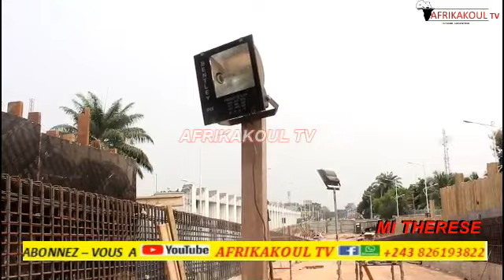🛑SAUT DE MOUTON SOCIMAT FIN PRÊT BÉTON FATSHI KIN ENGENGI👌👍